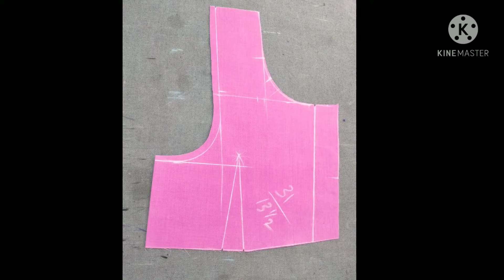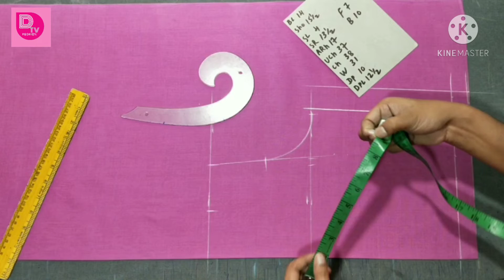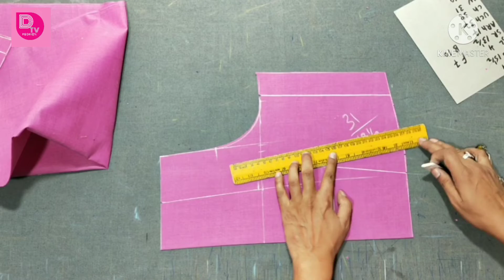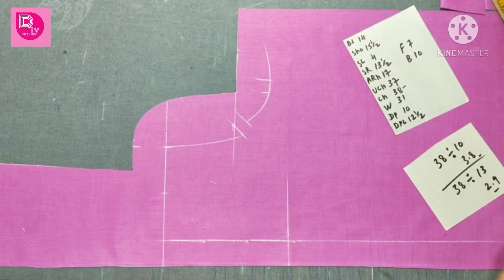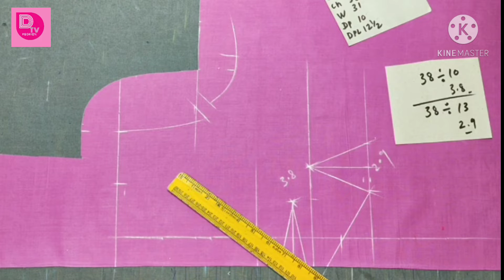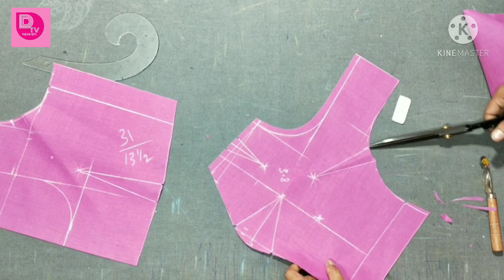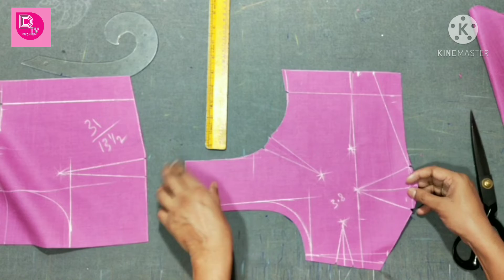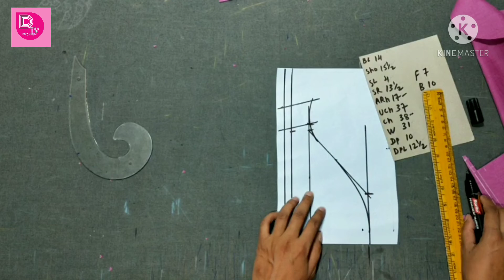38 ಸೈಜ್ ಬ್ಲೌಸ್ ಕಟಿಂಗ್ ಮತ್ತೆ ಬಟರ್ಫ್ಲೈ ಸ್ಲೀವ್ಸ ಕಟಿಂಗ್ 38size blouse cutting and butterfly sleeves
38 ಸೈಜ್ ಬ್ಲೌಸ್ ಕಟಿಂಗ್ ಮತ್ತೆ ಬಟರ್ಫ್ಲೈ ಸ್ಲೀವ್ಸ ಕಟಿಂಗ್ 38size blouse cutting and butterfly sleeves